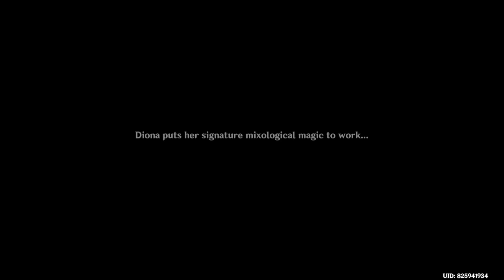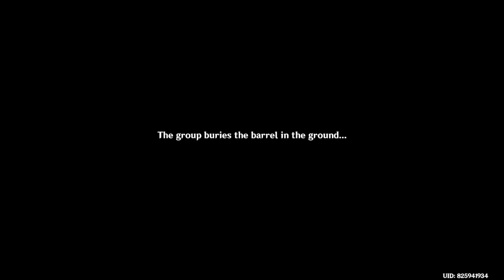Genshin Impact Daily Stream 2022/10/06